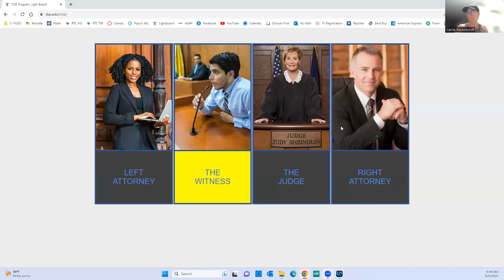080923 Community 225 240 QA CRavenscroft